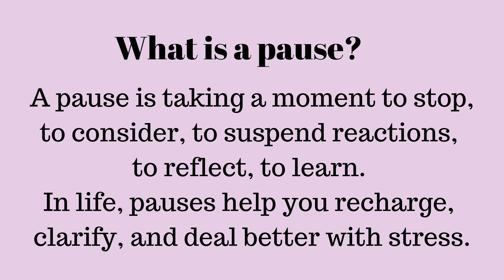PAUSE TALK Episode- 45 Dr. Monica Nagpal, Ph.D in conversation with Avanti Parulekar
Avanti, CEO of Magic of Change, is a Certified NLP Master Practitioner, ICF ACC Coach, HR 40under40, and organic farmer specializing in mangoes and bamboo. With over a decade of HR experience, she brings a unique blend of personal growth and environmental sustainability. Avanti's coaching philosophy combines life's fluidity with strategic planning, guiding individuals towards their goals. Her farming passion reflects her commitment to nurturing growth in people and the planet.

PAUSE TALK is  an inspirational series of conversations with women,who had to take a pause ,but they did not give up and today they have become leaders in their respective fields.

Pause could be in your career, in your life,in your mindset.
When you pause and come back,you are recharged and re-energized to take big leap.

So get inspired.

If the story resonates with you and you want to share your story to inspire others write to me and I will reach out to you.

Let us together create that ripple effect and enable each other to grow.